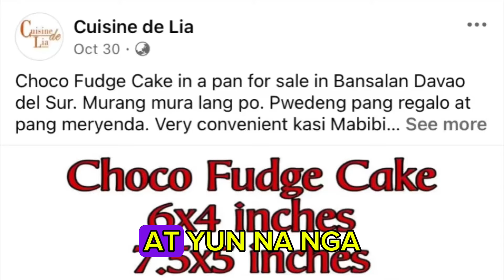Malaki pala talaga ang income mo dito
Ang laki pala talaga ng income mo sa maliit na negosyong to. Tamang tama para sa mga baguhan sa business or mga naghahanap ng business to start.

Nasa related video po ang kabuuang video ng paggawa natin sa ating Choco Fudge.